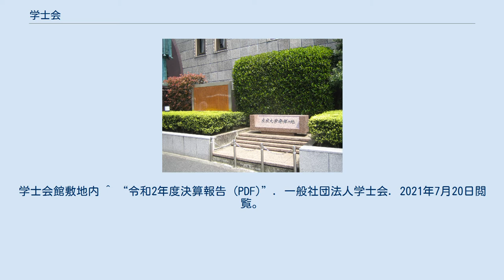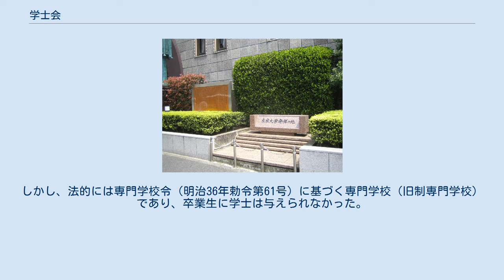学士会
旧分館（東京大学構内）※現存せず 一般社団法人学士会（がくしかい）は、日本の社団法人。
旧帝国大学系大学の出身者等を主な会員とする、大学の枠を超えた一種の同窓会組織である。
 学士会は、次の資格を備えた正会員と学生会員（1の大学に在学する者）により構成される組織である。
 東京大学、京都大学、東北大学、九州大学（旧九州芸術工科大学を含む）、北海道大学、大阪大学（旧大阪外国語大学を含む）、名古屋大学及びその前身の帝国大学、（旧）京城帝国大学、（旧）台北帝国大学出身の学士 前記大学の大学院出身の修士、または博士（専門職学位を含む） 第１号の大学の学長、副学長、理事若しくは監事の職にある者又はそれらの職にあった者 第１号の大学の教授、准教授、助教若しくはその他の常勤の教育研究職にある者又はそれらの職にあった者 論文を提出して第１号の大学から学位を受けた者 第１号の大学に在学し学位を受けなかった者、同号の大学の運営に貢献した者等で、会員となるにふさわしいと理事会が認めた者 学士会は、1886年（明治19年）、帝国大学（現在の東京大学）の卒業生の同窓会組織として創立された。
名称に「学士」とあるが、会が創立された当時、学士の称号を与えられたのが帝国大学の卒業生に限られたためである。
 著名な歴代理事長は、元東京大学総長の南原繁（在任：1964年（昭和39年）11月 - 1974年（昭和49年）5月）、日本学士院長を兼ねた有澤廣巳（在任：1974年（昭和49年）10月 - 1988年（昭和63年）3月）、元最高裁判所判事の團藤重光（在任：1993年（平成5年）7月 - 2009年（平成21年）6月）など。
 正会員数41,296人（うち戦前創設の終身会員数343人、新終身会員数5,717人）、学生会員数3,807人（2021年3月末現在）。
 創立は1886年（明治19年）4月18日。
帝国大学（現在の東京大学）を卒業した学士たちが、小石川植物園で開いた「加藤弘之先生　謝恩会｣の席上、このような卒業生の親睦会を継続したいという気運をきっかけとして、同年7月に創設された。初代理事長は、阪谷芳郎（貴族院議員）。創立時の主な会員には、外山正一（理科大学教授）、矢田部良吉（理科大学教授）、阪谷芳郎（明治17年文卒）、嘉納治五郎（明治14年文卒）などがいた。 その後、1897年（明治30年）に京都帝国大学（現在の京都大学）、1907年（明治40年）に東北帝国大学（現在の東北大学）、1911年（明治44年）には九州帝国大学（現在の九州大学）が帝国大学令に基づいて順次創立され、各帝国大学の卒業生にも学士号が与えられて、学士会に入会した。1918年（大正7年）には大学令（大正7年勅令第388号）が公布（翌年施行）されて私立学校も大学を設置し、新たな大学の卒業生に学士号が与えられることとなった。しかし、学士会の名称はそのままに、その後、1918年（大正7年）に北海道帝国大学（現在の北海道大学）、1924年（大正13年）に京城帝国大学（1945年実質的に廃止）、1928年（昭和3年）に台北帝国大学（1945年実質的に廃止）、1931年（昭和6年）に大阪帝国大学（現在の大阪大学）、1939年（昭和14年）に名古屋帝国大学（現在の名古屋大学）が帝国大学令に基づいて順次創立され、各帝国大学の卒業生が入会した。 会員数は約4万1000人。理事長は佐々木毅（東京大学名誉教授、在任：2016年（平成28年）7月 - ）。 本部会館は千代田区神田錦町にある学士会館。館内には会議室、飲食店、美容院などの設備がある。かつては官立東京英語学校で、その跡地の空校舎には東京府中学校が入っていた。都心の一等地に立地する。旧館はネオ・ロマネスク様式を基調とする当時最新の耐震建築で、高橋貞太郎の設計にて1928年に竣工。旧館から一歩退くように建てられた新館は1937年竣工で設計は藤村朗である。斬新、かつモダンで重厚な雰囲気は90年近くを経た今も大切に継承されており、2003（平成15）年1月、国の登録有形文化財となった。いずれも会員の親睦活動や同窓会、結婚式、講演会の開催などに利用されている。 ドラマ『半沢直樹』などのロケ地にもなっている。また、敷地内には、「東京大学発祥の地」、「日本野球発祥の地」（野球ボールを握る片手。高さ2.4メートル）、「新島襄先生生誕の地」（1941年建立）の記念碑がある。
 かつて文京区本郷（東大構内）には学士会分館が存在し、夏季には野外ビアホールが盛...